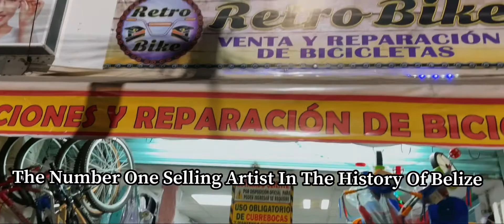Berne Speechless!!!! ( Episode 40 The Number One Selling Artist In The History Of Belize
I would have never thought that taking a bike ride in Mexico 🇲🇽 would have ended up this way.